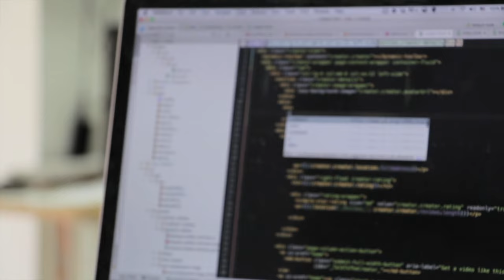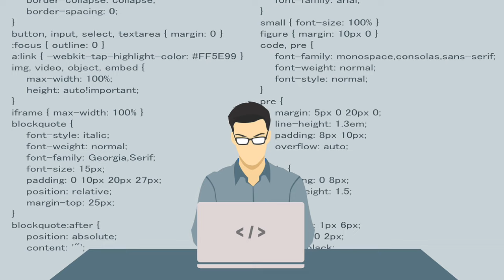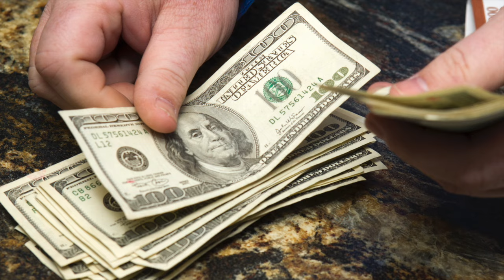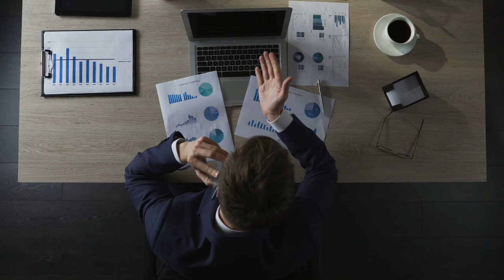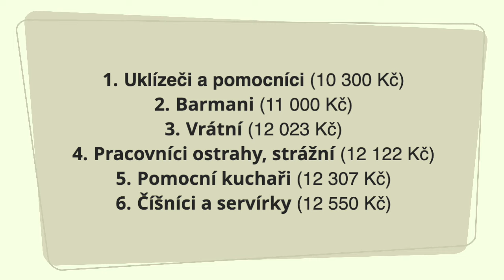TOP 5 NEJLÉPE PLACENÁ ZAMĚSTNÁNÍ V ČR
Jaké zaměstnání v České nebo Slovenské republice je ze všech nejlépe placené? A co všechno pro takové povolání musím udělat? Asi každý z nás by chtěl mít nějakou dobře placenou práci, dostatek peněz a spokojený život. A právě proto jsem pro vás připravil dnešní video, kde si projdeme žebříček těch nejlépe placených pracovních pozic. A vy se na základě toho můžete rozhodnout, co by pro vás bylo nejlepší, případně jakým směrem se vydat.